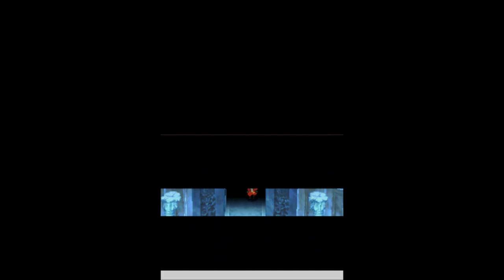Let's Play Final Fantasy III Part 44 - Tough Random Encounters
In this part, we continue our climb up the Crystal Tower, fighting many very tough enemies and looting the place for all its worth.  Along the way, we find the toughest random encounter in the game: the Green Dragon.